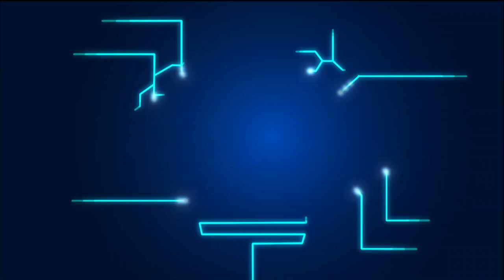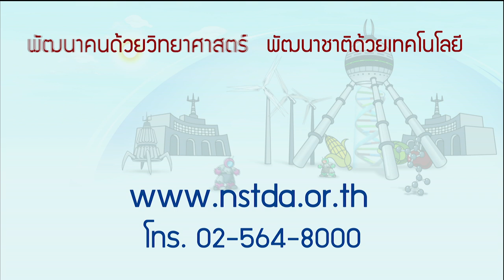พลังวิทย์ คิดเพื่อคนไทย ตอน ส้มปลอดโรค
รายการพลังวิทย์ คิดเพื่อคนไทย โดย สวทช. ครั้งนี้เสนอตอน ส้มปลอดโรค